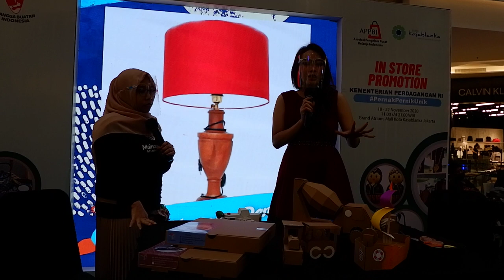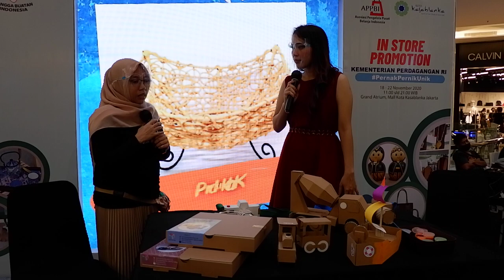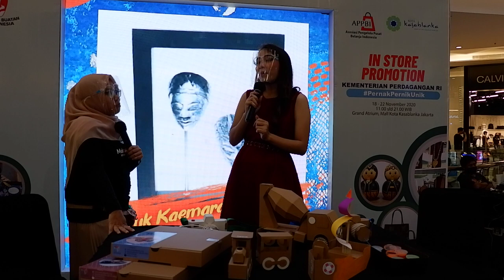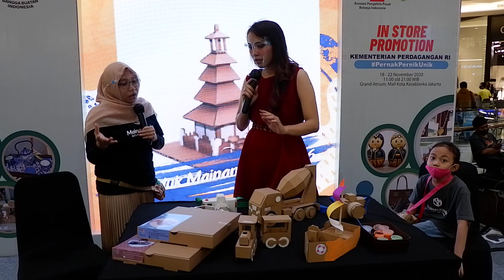Guys kenalan yuk sama Mainan Kardus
Guys kenalan yuk sama Mainan Kardus. semoga bermanfaat ya